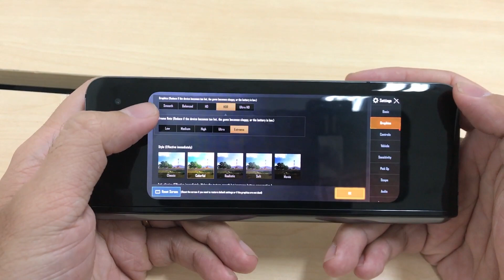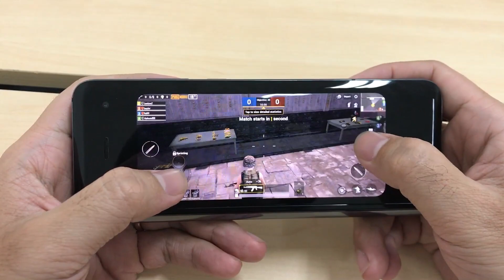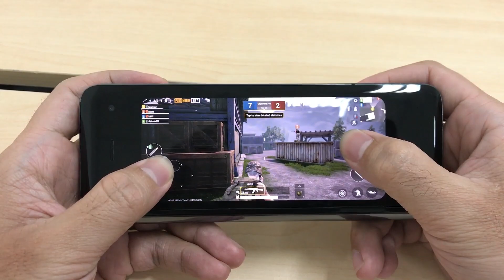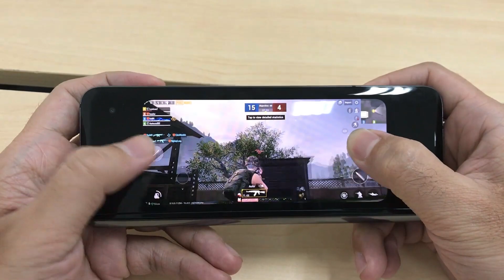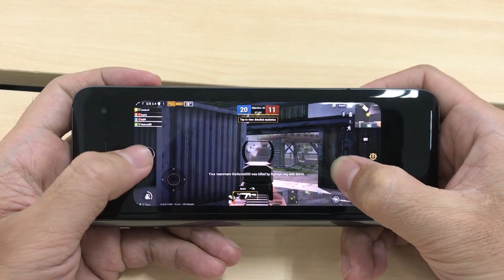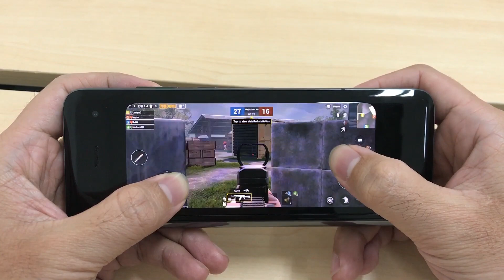Test Game PUBG Mobile On Samsung Galaxy Fold with Cover Display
-- Foldable Dynamic AMOLED 7.3 inch, Cover display: 4.6 inch, Qualcomm SDM855 Snapdragon 855, 512GB Rom, 12GB RAM, Li-Po 4380 mAh battery ---
Have Fun.